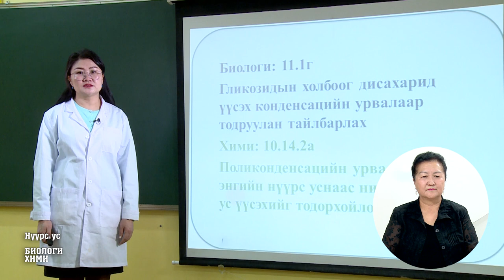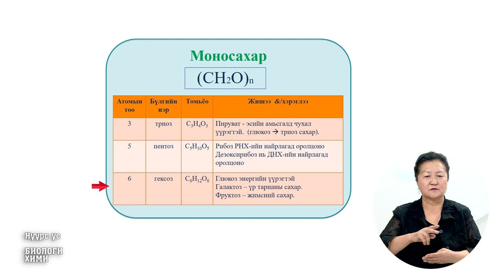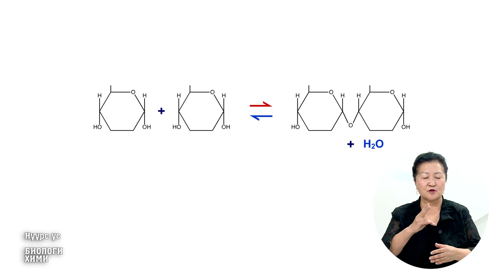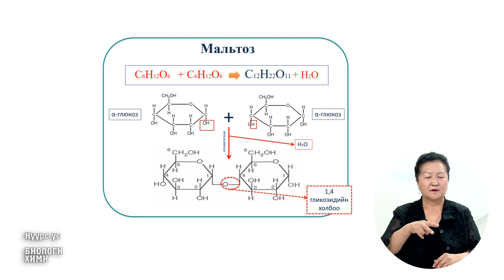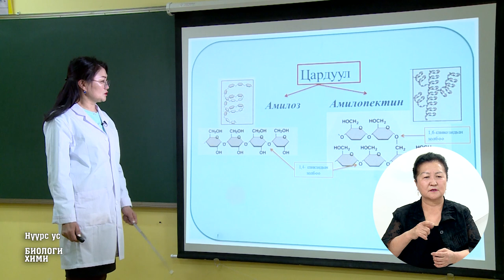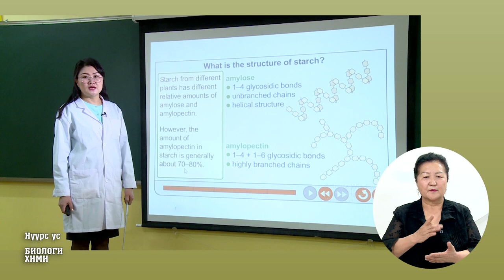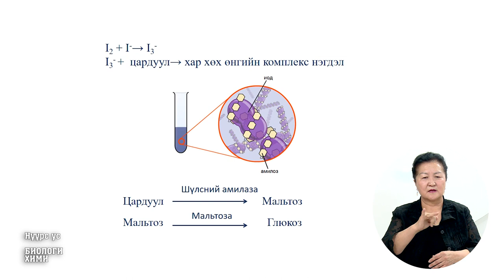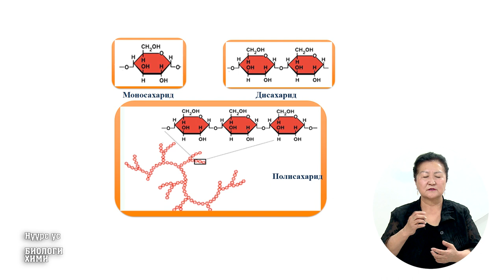2 сарын 19 ЕБС-н теле хичээл 10-р анги: ХИМИ, БИОЛОГИ Хичээлийн сэдэв: "Нүүрс ус"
ЕБС-н сурагчдад зориулсан теле хичээл 10-р анги: ХИМИ, БИОЛОГИ
Хичээлийн сэдэв: "Нүүрс ус"
багш : О.Мөнхжаргал, Ч.Лувсандагва
2 сарын 19 ЛХАГВА ГАРАГ
SBN телевиз ©️ Олон нийтийн сүлжээ